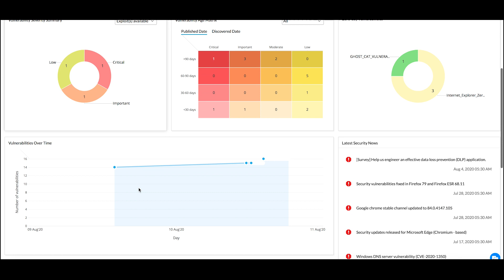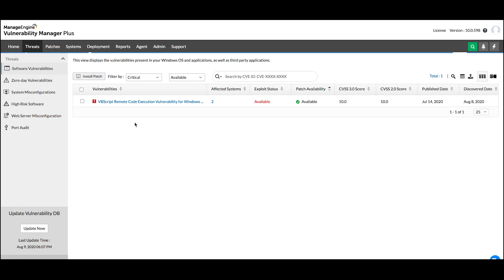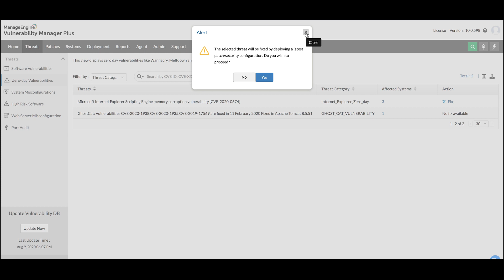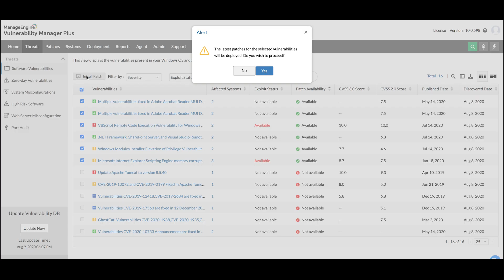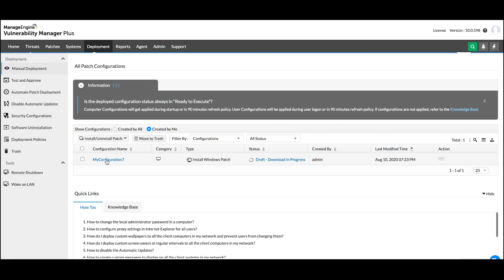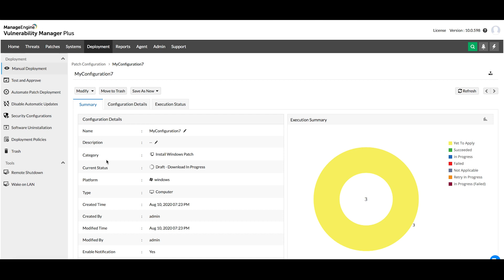How to do Vulnerability Assessment with ManageEngine Vulnerability Manager Plus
ManangeEngine Vulnerability Manager Plus, our prioritization-driven vulnerability assessment software, helps you visualize, analyze, and prioritize vulnerabilities based on vulnerability age, exploit availability and activity, affected asset count and criticality, impact type, and patch availability in addition to CVSS scores for accurate risk prediction. It also offers a dedicated tab to isolate and swiftly identify publicly disclosed and zero-day vulnerabilities, and utilize work-arounds to mitigate them before the fixes arrive. You can streamline, track, and regulate the entire cycle of vulnerabilities—from detection to closure—from a central location, without having to invest in multiple tools and install multiple agents. Vulnerability Manager Plus, with its integrated web console, not only allows you to prioritize the most imminent and impactful vulnerabilities with vulnerability assessment, but also delivers prompt remediation with built-in patching.

Explore the exhaustive vulnerability assessment capabilities of Vulnerability Manager Plus.